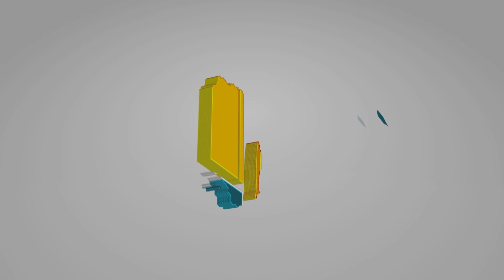🛑"ሂድ አንተ ሰይጣን" ምን ለማለት ነው🤔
እግዚአብሔር ያክብርልን!!
Any way of reproducing, reposting & reusing of this video is prohibited by ARGANON.